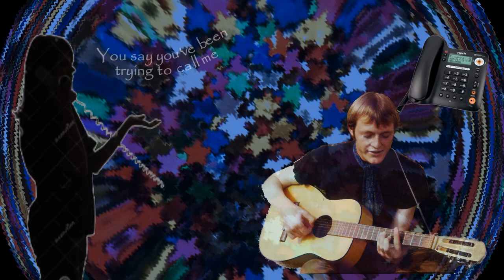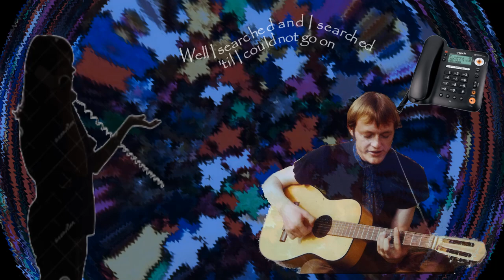Telephone Answer Machine song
Country style voice mail. Message left on telephone answer machine.
(the owner of the 'dog and bone' has gone 'walkies'!)